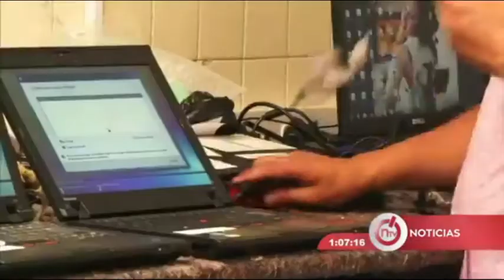PREOCUPAN DESECHOS ELÉCTRICOS Y ELECTRÓNICOS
VÍA: NACIÓN TV